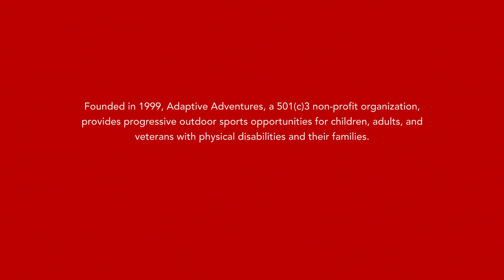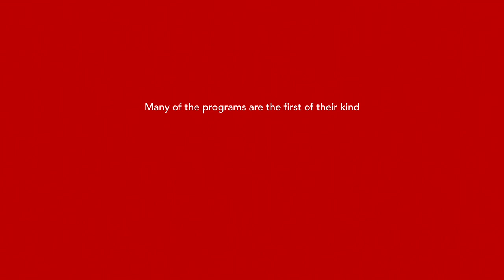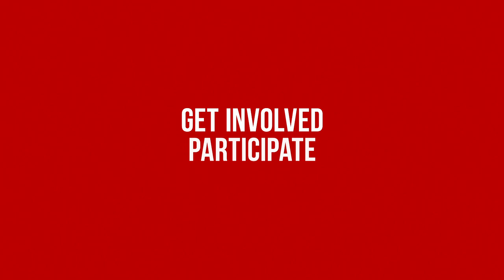Adaptive Adventures - "Freedom Through Mobility"